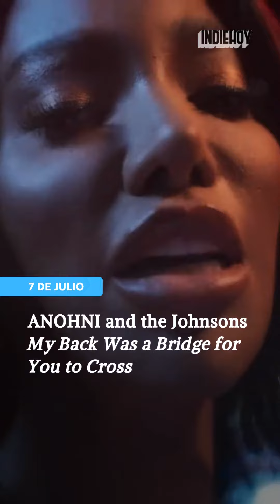Los 10 discos más esperados de julio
1️⃣ PJ Harvey - I Inside the Old Year Dying
2️⃣ El Mató a un Policía Motorizado - Súper terror
3️⃣ ANOHNI and the Johnsons - My Back Was a Bridge for You to Cross
4️⃣ Julie Byrne - The Greater Wings
5️⃣ Palehound - Eye on the Bat
6️⃣ Blur - The Ballad of Darren
7️⃣ Bethany Cosentino - Natural Disaster
8️⃣ Jessy Lanza - Love Hallucination
9️⃣ Bush Tetras - They Live in My Head
🔟 Aphex Twin - Blackbox Life Recorder 21f / In a Room7 F760 (EP)